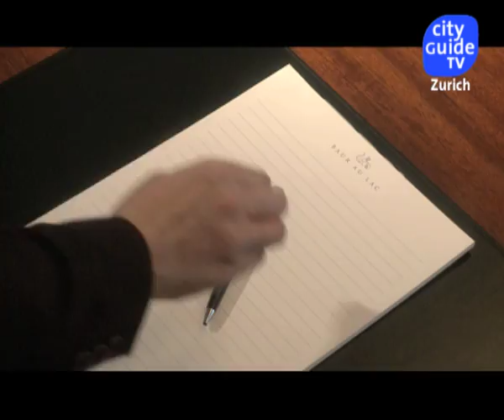Baur au Lac, A Leading Hotel of the World